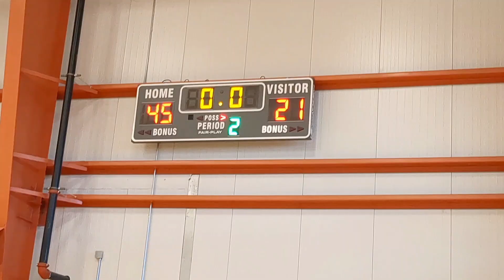Duke's Elite Midwest Battle of the Rims Tournament Champions | 5th Grade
We showed up to play in Columbia, MO! We had great ball movement and teamwork to bring home the win!